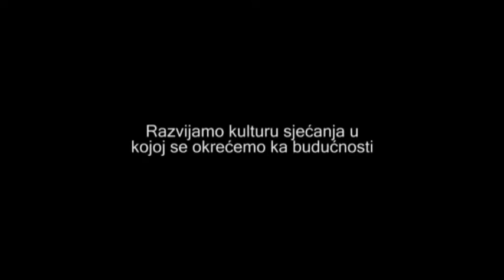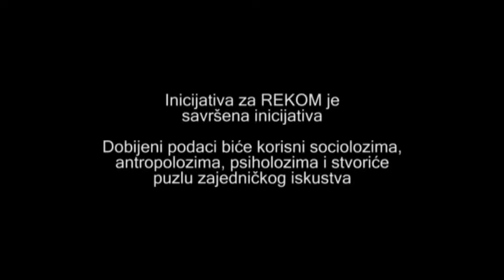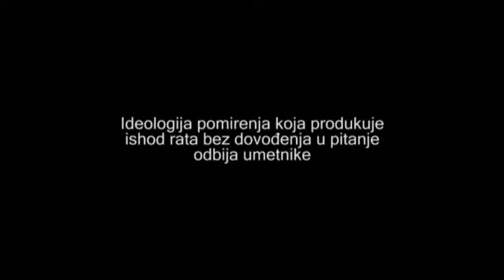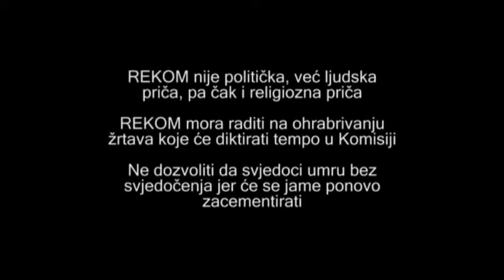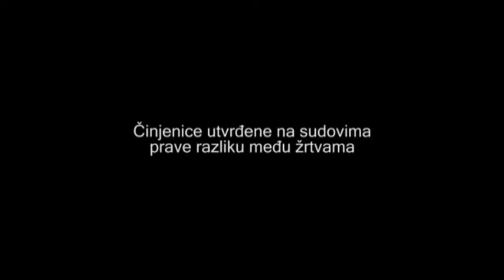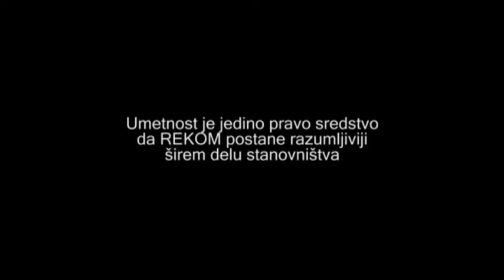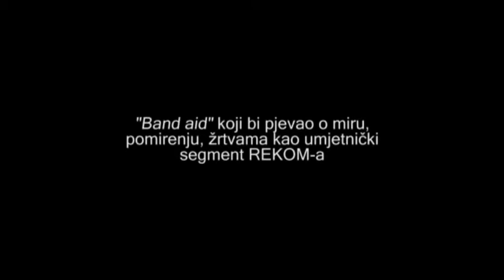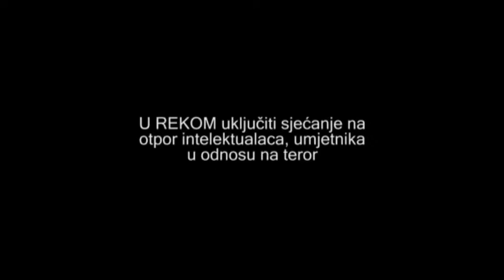Konsultacije sa umjetnicima (Sarajevo 07.04.2010.)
Regionalne konsultacije sa umjetnicima o Inicijativi za osnivanje REKOm organizovalo je umtničko rukovodstvo MESS festivala u Sarajeva. Skupu je prisustvovalo 26 učesnika -- reditelja, glumaca, književnika, kritičara.&nbsp; Skup je otvorila Nataša Kandić (Fond za humanitarno pravo, Srbija). Uvodničari su bili Dino Mustafić (direktor festival MESS, na temu "Umjetnici i Inicijativa za REKOM"),&nbsp; Svetlana Slapšak (teoretičarka književnosti iz Ljubljane, Slovenije, na temu "Umjetnici i konstrukcija sjećanja"), Jasmina Husanović (teoretočarka kulture, Filozofski Fakultet iz Tuzle, BiH) i Branimir Stojanović (psihoanalitičar iz Beograda, Srbija, na temu "Umjetnost i ratne traume").